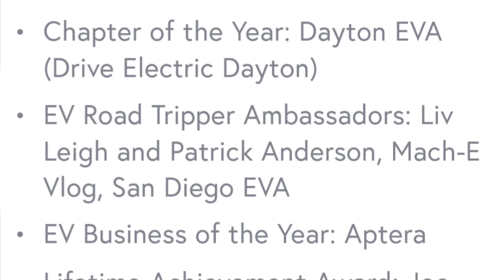Karl Bloss talks Aptera - EV Adoption - Home Charging & more!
Let's talk about Home Charging, Electric Vehicle Association Awards and the Aptera Solar Electric Vehicle with Carl Bloss from Zero E Michigan

Channel memberships available. Join here!

The DJI Wireless Mics we use and LOVE!
Our Rode Go 2 Boom Mic
Bob Nuchows Aptera Book - DRIVE THE SUN